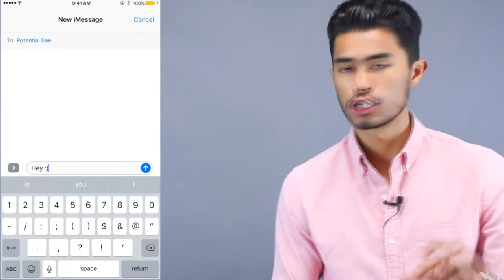How to make girls attractions to you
Stay Home..!
Stay Safe..!

This is about how to make girls attraction, These tips will help you to make attraction of a girl.

Good Luck.